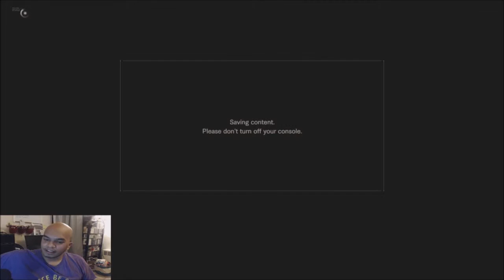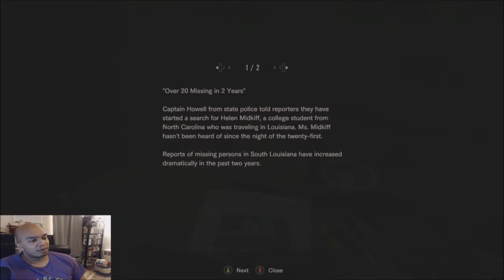Resident Evil 7: BioHazard- Twitch Play - Episode 3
Got damn, that was brutal!